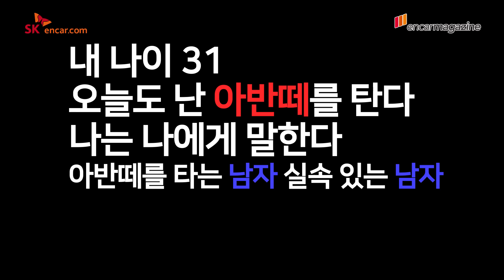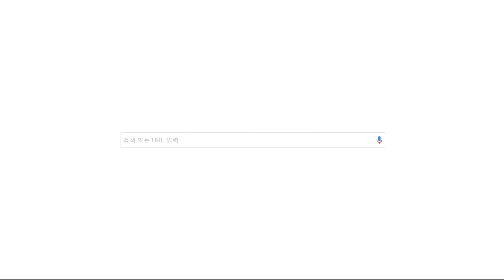아반떼도르(?), 대한민국 대표 준중형차 아반떼 이야기 (아재차 히스토리 시즌2)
대한민국을 대표하는 준중형차이자 대한민국의 국민차
매년 전 세계 자동차 판매량 10위 이내로 드는
최강의 꿈 고출력 16밸브 아반떼 이야기 입니다.